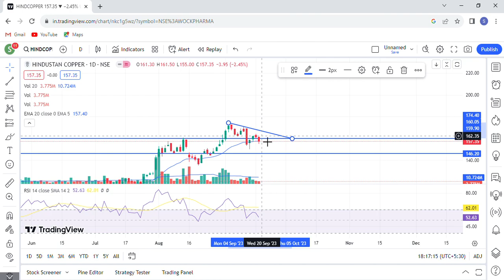Hind Copper Share target | Hind Copper Share latest news | Hind Copper Share price today news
Topics Discussed In This Video :-)
1-) Hind copper Share
2-) Hind Copper share news today
3-) Hind Copper share latest news
4-) Hind copper share price
5-) Hind Copper share analysis
6-) Hind Copper share price today